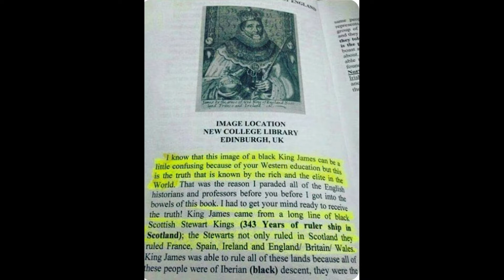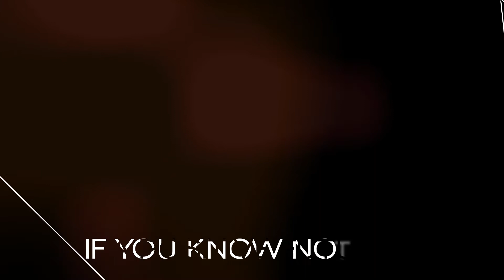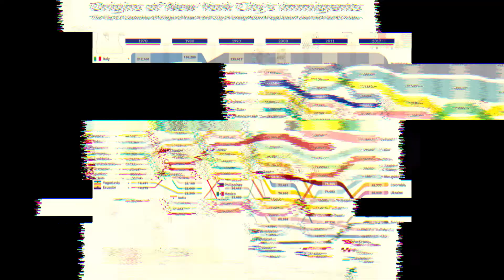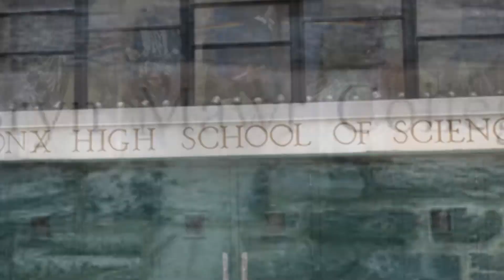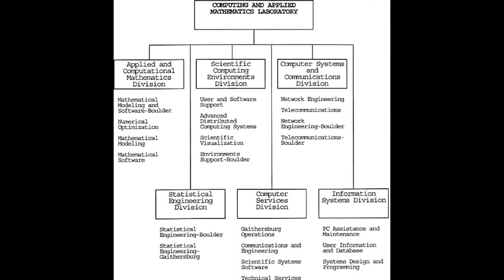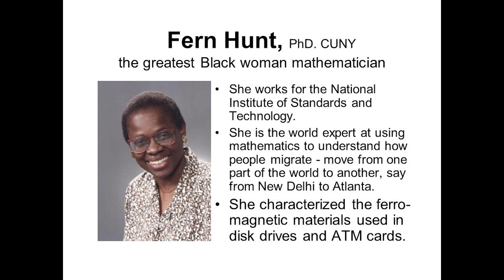Black History Monday - Fern Y Hunt (S1:E6)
This week's Black History Monday spotlights another great mathematician.  Her family immigrated from jamaica during the WWI era and she has truly fulfilled her brilliance.  Join us as we spotlight the brilliant career of Fern Y. Hunt.